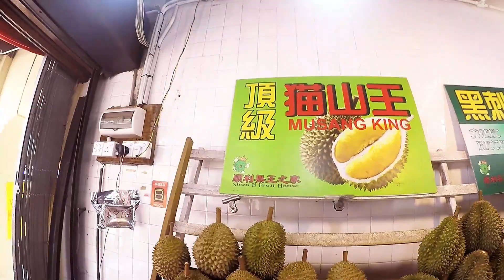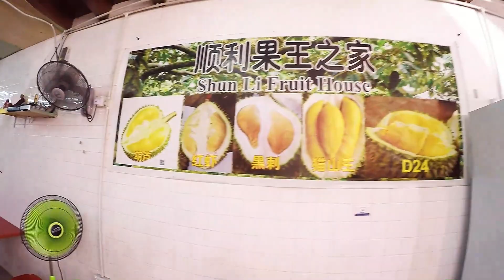Five dollar Durian Penang Malaysia , All day long.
This video is about a place in Penang Malaysia that sells Durian for only five bucks .And its too good to be true.